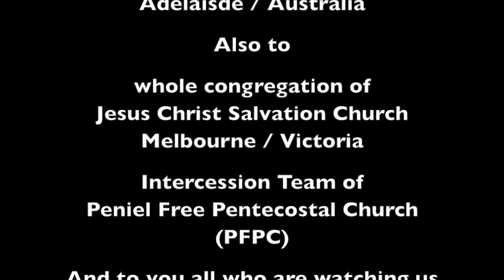Time with the Lord - Session 3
Time with Lord Session 3 new